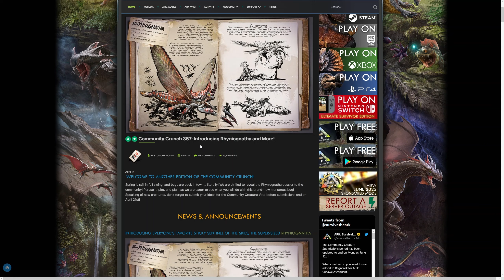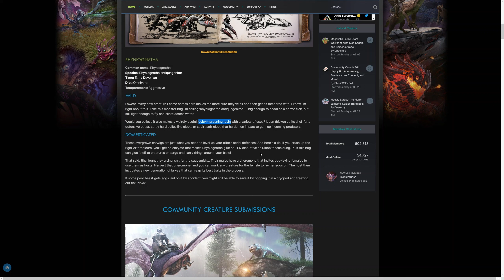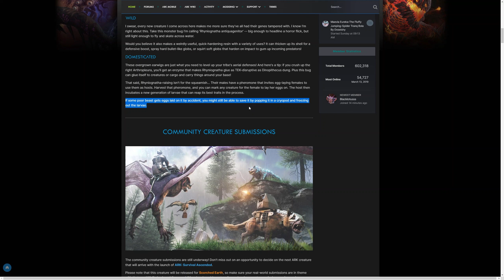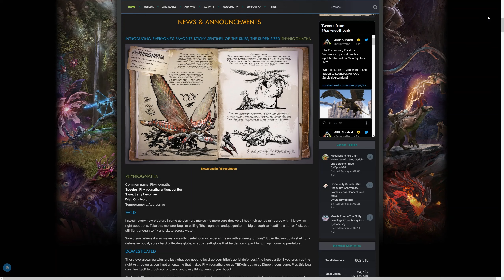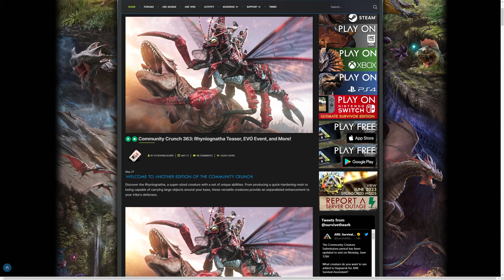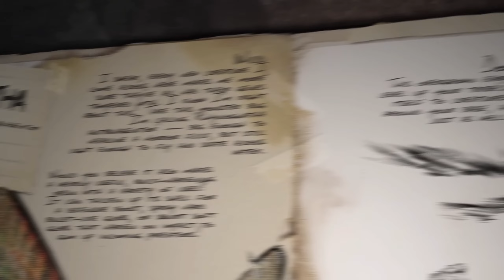Die neue Riesenmücke ist da! Rhyniognatha! ► ARK Rhyniognatha Special!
Die neuen "Rhyniognatha" machen The Island und "Lost Island" unsicher! Wir schauen uns an was wir bisher über die Rieseninsekten wissen!
ARK Rhyniognatha!